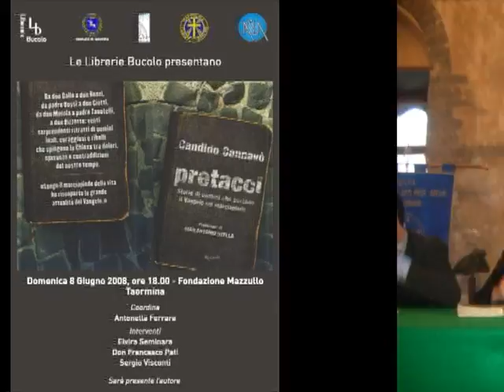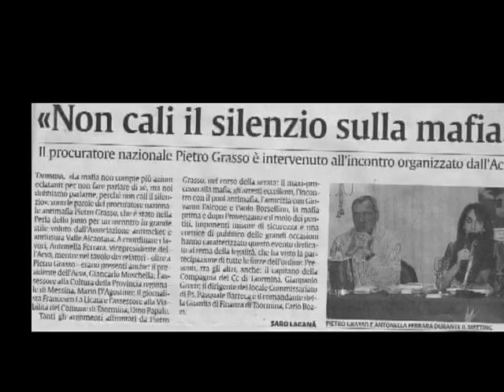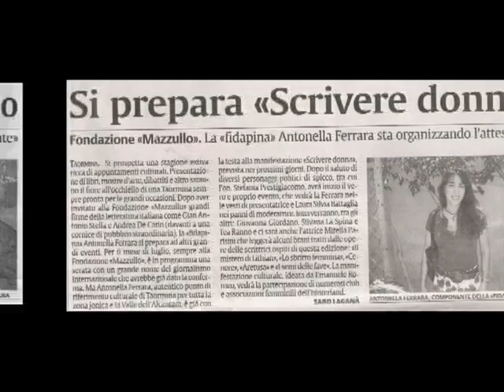Taobuk. Video di Rosario Scuderi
Gli eventi della Libreria Bucolo